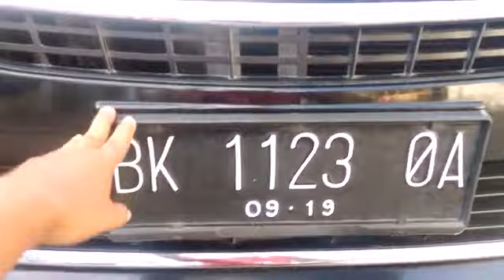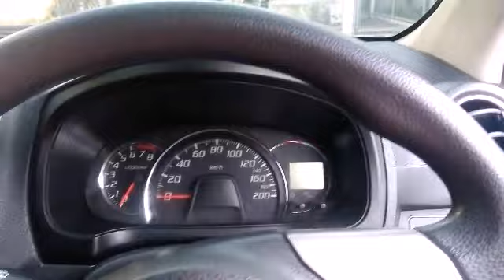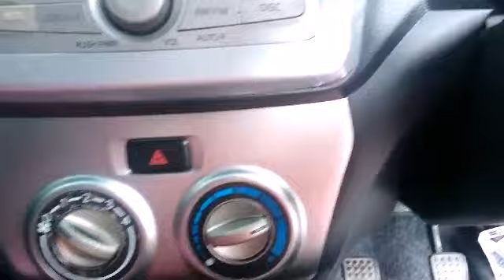REVIEW TOYOTA AGYA TRD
dalam video ini saya sajikan satu unit LCGC jenis mobil Toyota Agya TRD S tahun 2014 bertrasmisi manual.

 mobil toyota agya ini akan di jual dengan harga 85 juta boleh negosiasi.
bagi yang berminat dengan LCGC ini teman-teman bisa menghubungi nomor Hp 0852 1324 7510. silakan WA dan hubungi langsung narahubung tersebu atas nama Edward.
baim wong